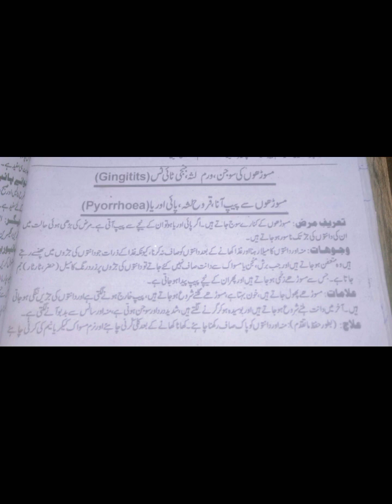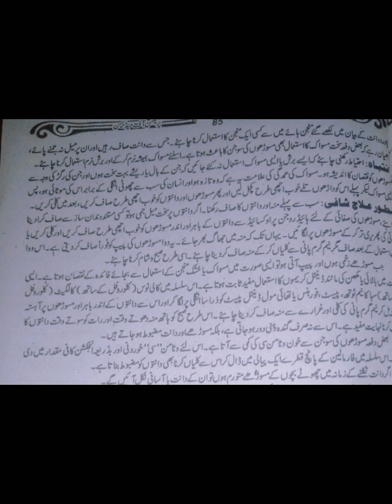Gingitits and Pyorrhea Treatment 🔥 🔥 🔥|Periodontal Disease & Treatment| @herbalhome9731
gumrecessiongum recession
 receeding gums
 how to treat gums at home
gums treatment at home
how to cure receeding gums at home
 receeding gums home remedy
home remedy of gum recession
treatment of gums recession
receeding gums treatment
how to identify receeding gums
gums recession treatment in hindi

gum disease
 prevent gum disease
how to prevent gum disease
gum disease treatment
periodontal disease
bleeding gums
periodontitis
how to stop gum disease
periodontist
 how to prevent gingivitis
how to reverse gum disease at home
 periodontal disease treatment
treat gum disease
gum disease treatment dentist
how to treat gum disease at home
do i have gum disease
 how to treat gum disease
 how to reverse gum disease
 home treatment for gum disease
Periodontal disease
periodontitis
 gum disease
 periodontology
periodontist
BiologywithAagamsingh
 aagam singh
human diseasePyorrhea
 Pyria
 Periodontitis in hindi
Pyria ka ilaj, Pyriya treatment
 Bone loss of tooth
Pus on tooth
pyriya treatment dentist
pyorrhea Treatment

treatment, pyorrhea treatment
 pyorrhea symptoms
pyorrhea ka gharelu ilaj
pyorrhea ke lakshan
 pyorrhea cause
 pyorrhea home remedies